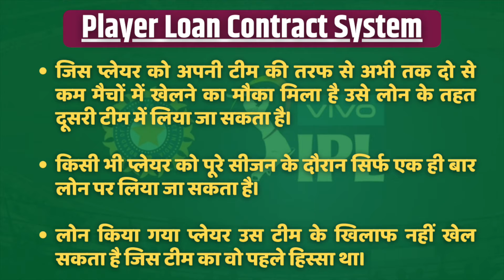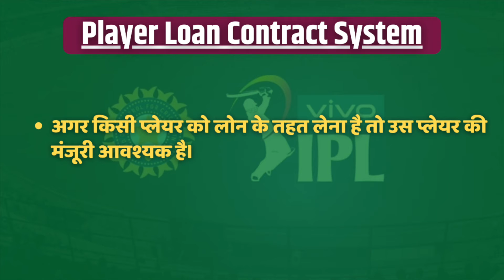जानिए क्या होता है IPL Mid - Season Transfer और IPL Player Loan Contract | All About Cricket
In this Video we discuss about IPL Mid - Season Transfer and IPL Player Loan Contract. Some Player's of Rajasthan Royals leaves the franchise due to Covid-19 and other personal issues, thats why they used to Get new player by IPL Player Loan System.